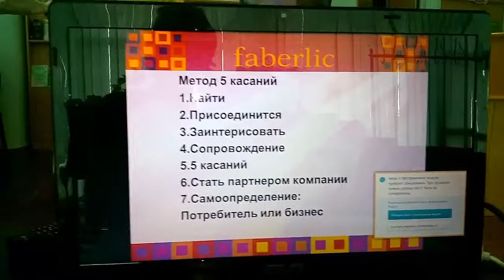Метод рекрутинга 5 касаний семинар в г Троицк Белишко Елена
Семинар в г Троицк . Методы рекрутинга "5 касаний" от золотого директора Белишко Елены присоединяйтесь к нашей команде safronovafaberlic.ru